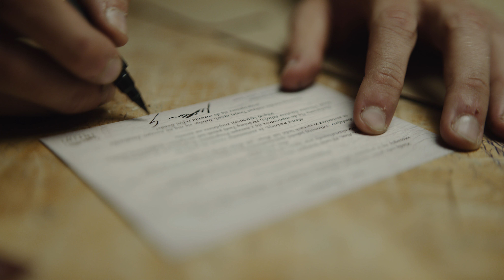Jak powstaje pasek skórzany - Infini Goods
Kilka lat temu, zastanawiając się nad koncepcją marki, założyciele Infini Goods zauważyli pewien problem.
Paski do spodni, które powinny wiernie trwać u boku swych użytkowników, rozklejały się i rozpadały nawet po kilku miesiącach.
Obserwowali, jak wielu producentów porzuciło wartości ponadczasowej tradycji rzemiosła. Tradycji, której głównym kierunkiem zawsze była trwałość i solidność produktów.
Wielu sprzedawców w pogoni za zyskiem zapominało o zaufaniu, którym dotychczas obdarzał ich klient.
Wtedy twórcy Infini Goods zastanowili się nad kluczowym pytaniem.
Jak stworzyć pasek, który może służyć przez dekady codziennego noszenia?

W małej, rodzinnej pracowni w Warszawie autorzy Infini goods ciężko pracują, aby powstające tam na co dzień produkty, miały najwyższą trwałość oraz prosty, ponadczasowy wygląd.
Podobnie tak jak w dawnym zakładzie kaletnika, w sklepie Infini Goods możesz wybrać skórę oraz klamrę, a każdy pasek robiony jest na wymiar, z bezpłatną personalizacją inicjałami.

W roli twórcy pasków:
Mateusz Górecki

oraz
Natalia Zakrocka
Michał Tymosiuk
Maks Górecki
Julia Celer-Szczepaniak
Dominik Cisoń

Rzemiosło, zawsze było dla mnie odkrywaniem tego, co można stworzyć.
Czuję, że w każdej osobie, drzemie potencjał do kreowanie unikalnych i wyjątkowych rzeczy.
Kiedyś, będąc jeszcze na studiach w Cambridge, poznałem 80-letniego kaletnika, który zrobił dla mnie skórzany pasek do spodni.
Zapewnił mnie, że ten pasek służyć może nawet kilka dekad.
Nauczyłem się od niego rzemiosła i kontynuując tę prawie 100-letnią tradycję pracy w skórze, odkryłem, że najważniejszą wartością w każdej wymianie pomiędzy ludźmi jest zaufanie.
Myślę, że dla każdego przedsiębiorcy, budowanie marki na tej właśnie wartości to bardzo satysfakcjonujący proces.
Rzemiosło to nie tylko praca rąk i narzędzi. Dużą rolę odgrywa tutaj praca umysłem, ponieważ to w nim rodzą się nowe pomysły i projekty, aby następnie mogły pojawić się to w rzeczywistości w postaci produktu.
Rzemiosło nie zakłada wielkiej skali, jest to nieustanne myślenie o tym, jak zrobić coś lepszego i bardziej przydatnego.
Znakomitym przykładem jest pasek wojskowy. One potrafiły służyć nawet przez całą wojnę i jeszcze wiele lat później.
Od początku aspirujemy do tego, aby taką jakość tworzyć, ponieważ nic tak nie daje poczucia pewności, jak wierny i solidny skórzany pasek u boku.